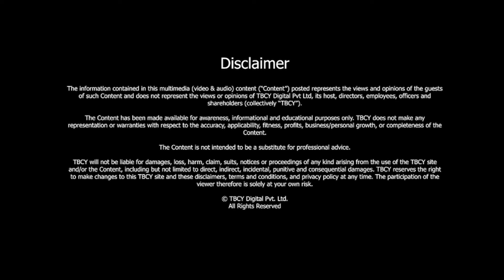Insights into Oncology and Life Mantras | Dr. Tapan Saikia | TBCY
S5 E450 Dr Tapan Saikia, Director, Oncosciences; Sr Consultant, Medical Oncology, Jaslok Hospital

00:34 - About Dr. Tapan Saikia
00:58 - Tell us about your journey. What motivated you to specialise in Oncology?
02:47 - How has the approach to cancer care evolved during your career?
04:50 - What common misconceptions about cancer do you encounter? How do you address these misconceptions?
06:49 - What is the most important thing a cancer patient should focus on during treatment?
08:08 - How does lifestyle impact cancer risk and what preventive measures can be taken?
10:28 - Can you also talk about some latest advancements in cancer treatment and how are they changing patient outcomes?
12:42 - What are some big challenges in cancer treatment that are still being addressed?
14:31 - How is technology, such as artificial intelligence, influencing oncology?
16:10 - How do you approach discussing treatment options and prognosis with patients and their families?
17:56 - How does faith or a sense of destiny play a role in your work with cancer patients?
19:55 - How do you guide patients and their families through the journey?
22:12 - How does the mantra of ‘Act, Don't React’ be applied in the decision-making process when you're treating somebody?
23:47 - How has the mantra, “no one is perfect’, shaped your approach to continuous learning and improvement?
25:01 - How do you balance the scientific rigour of oncology with the compassionate care required by your mantras?

In the realm of healthcare, few fields are as challenging and rewarding as oncology. It's a domain where scientific rigour meets compassionate care, and where each patient's journey is unique yet intertwined with broader medical advancements.

Dr. Tapan Saikia, a distinguished figure in the world of oncology, brings not only expertise but also a profound philosophy shaped by his life experiences.

In this episode, we delve into Dr. Saikia's insights into oncology, alongside the invaluable life mantras that guide his approach to patient care and personal growth. Join us as we uncover the intersection of science, compassion, and wisdom in the pursuit of healing.

About Dr. Tapan Saikia -

- Dr. Saikia is a Director of Oncosciences and a Senior Consultant of Medical Oncology at Jaslok Hospital and Research Center Mumbai.

- He is a Visiting Professor and Senior Consultant of Medical Oncology at the State Cancer Institute, Guwahati.

- He is the Chief of Medical Oncology at HNCII in Mumbai.